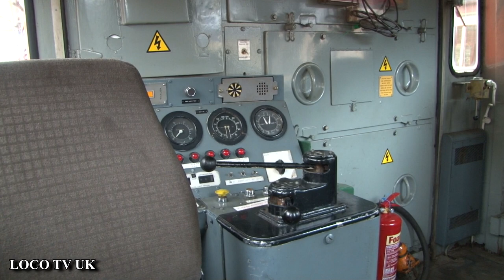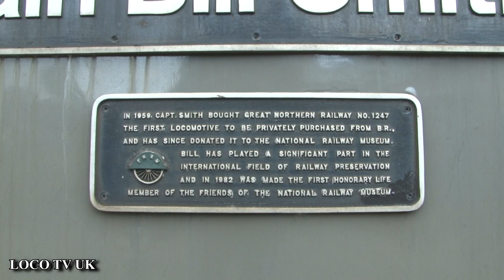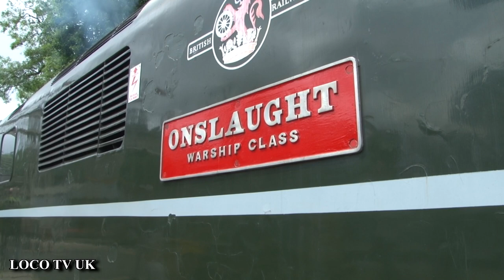Summer Diesel Gala E.L.R Sat 6/7/19 LOCO TV UK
Day 3 of the E.L.R Summer diesel gala from Bolton street with non stop action  all day.
LOCO TV UK(c) 2019